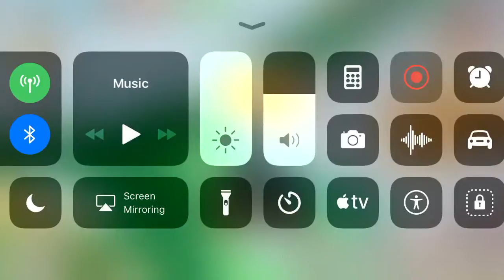Playing knights and dragons #1